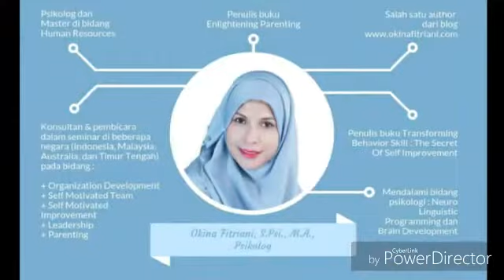Wisuda Akbar IP BANDUNG 2019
Wisuda Akbar IP BANDUNG 2019 bersama Cekgu Okina Fitriani, S.Psi., M.A.,Psikolog

Gabung yah dengan kami!